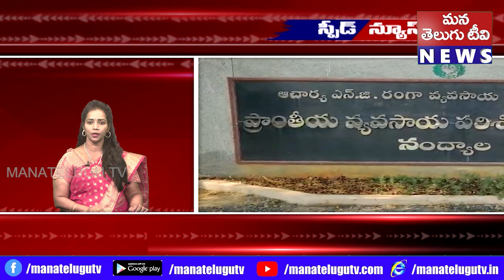SPEED NEWS 04 02 2023